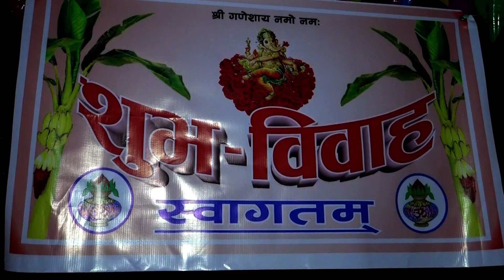Naresh Parajuli Weds Apsara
Address-Jeetpur Pahaditole (Bara)Nepal
Present-OmVideo Jitpur
Camera-Ompravesh Yadav